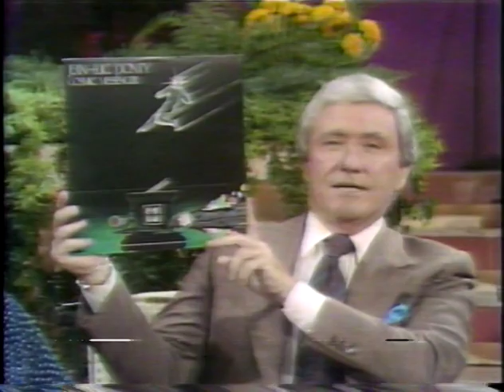Jean-Luc Ponty - Wandering on the Milky Way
Broadcast October 3, 1978
Merv Griffin TV Show

Jean-Luc Ponty - electric violin, Echoplex and effects.